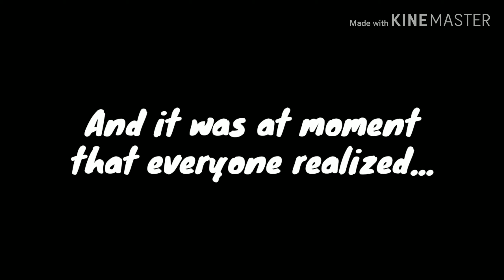What's 6x3??!!!! (Gacha Life)